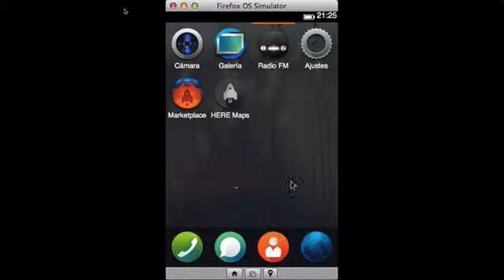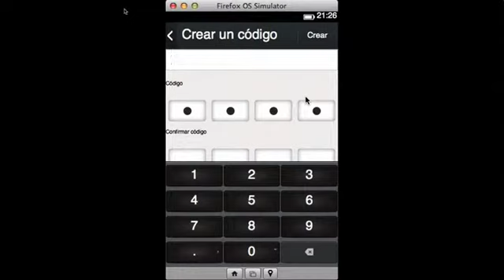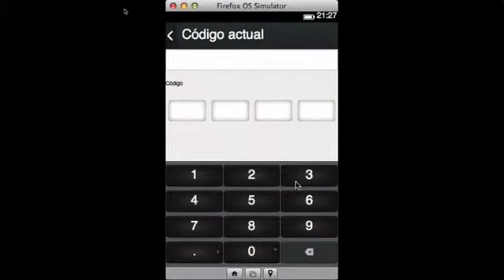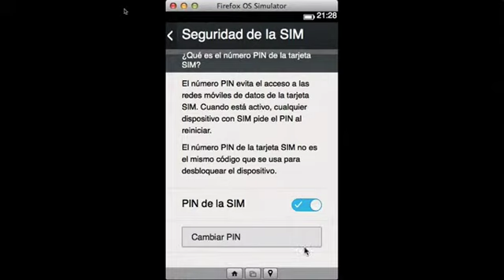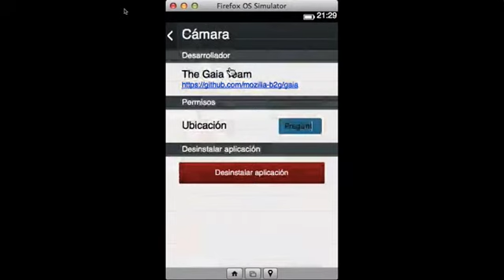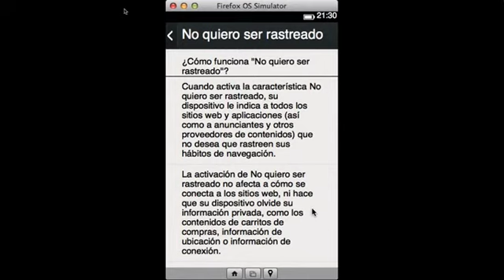Firefox OS - Privacidad y Seguridad